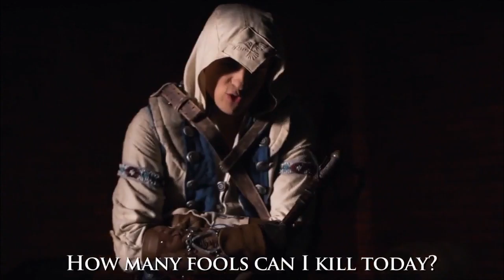1 - Link vs Connor - Epic Rap Battles of History - Freestyle Parody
THIS SHIT IS JUST A FOOTAGE OF SMOSH , UR FUCKING DICKS... IF U DON'T LIKE... GO FUCK U MOM!

Hi. My name is Celso Stick,
and this is my first video parody of Epic Rap Battles of History.

This video was made with two videos of rap smosh, one is about Assassin's Creed and another of The Legend of Zelda.

Okay, I think that's it.

Thanks again and see you soon,

- Celso Stick